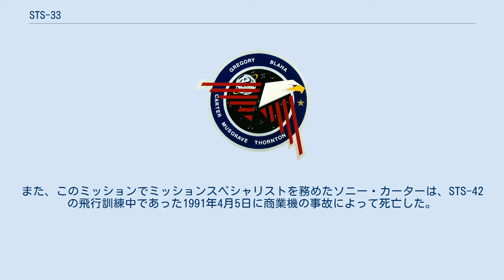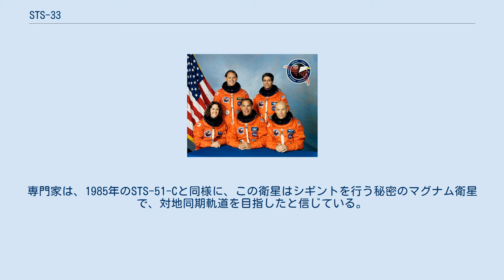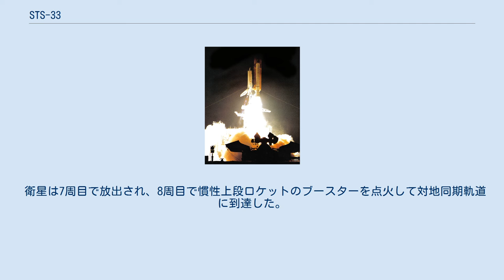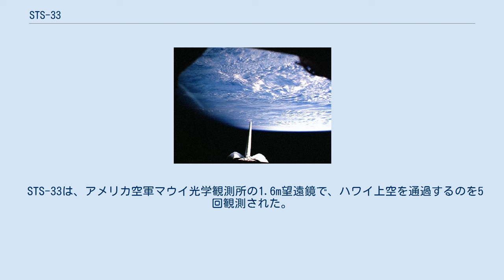STS-33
STS-33は、アメリカ航空宇宙局のスペースシャトルのミッションであり、ディスカバリーがアメリカ国防総省のペイロードを放出した。
STS-33は合計32回目のスペースシャトルのミッションであり、ディスカバリーの飛行は9回目、国防総省の支援で行われたミッションとしては5回目である。
ミッションの性質から、詳細は機密となっている。
ディスカバリーは1989年11月22日午後7時23分(EST)にケネディ宇宙センター第39発射施設Aから打ち上げられ、11月28日にエドワーズ空軍基地に着陸した。
 STS-33という名称は、チャレンジャー号爆発事故を起こしたミッションであるSTS-51-Lの当初の名称であった。
チャレンジャー号爆発事故後、NASAは、スペースシャトルの26回目の飛行で、チャレンジャー号爆発事故後初のミッションであったSTS-26以降のミッションの番号を再利用した。
 STS-51-Dにも搭乗したデヴィッド・グリッグスがこのミッションの操縦手を務めることとなっていたが、1989年に航空機を用いて操縦手の訓練を行っていた際の事故で死亡し、青地の上の1つの金色の星が描かれたミッションの徽章において追悼された。
彼の代わりはジョン・ブラハが務めた。
また、このミッションでミッションスペシャリストを務めたソニー・カーターは、STS-42の飛行訓練中であった1991年4月5日に商業機の事故によって死亡した。
 STS-33は、当初11月20日に打ち上げられる予定であったが、固体ロケットブースターの点火と分離を制御する統合電子回路の問題によって延期された。
STS-33は、スペースシャトル計画において3度目の夜間の打上げとなり、また1986年のチャレンジャー号爆発事故後、1988年にスペースシャトルの打上げが再開してからは初めてであった。
 ミッションの間、ディスカバリーはUSA-48衛星を放出した。
専門家は、1985年のSTS-51-Cと同様に、この衛星はシギントを行う秘密のマグナム衛星で、対地同期軌道を目指したと信じている。
ABCニュースのジム・スレイドによると、この衛星は、ソビエト連邦、中華人民共和国その他の共産主義国から軍事及び外交情報を盗聴することを目的としていた。
この衛星は、STS-51-Cで打ち上げられ、インド洋上空に留まるために必要な燃料の枯渇した衛星と置き換わるものであった。
 Aviation Week誌は、シャトルは、当初赤道上空204km×519kmの軌道傾斜角28.45°の軌道に入り、その後軌道マヌーバシステムを3回燃焼させて、高度519kmの円軌道である最終的な軌道に入ったと報じた。
 衛星は7周目で放出され、8周目で慣性上段ロケットのブースターを点火して対地同期軌道に到達した。
スペースシャトルに積まれた慣性上段ロケットで打ち上げられた衛星は8つめ、そのうち放出に成功したのは7つめであった。
 STS-33は、アメリカ空軍マウイ光学観測所の1.6m望遠鏡で、ハワイ上空を通過するのを5回観測された。
Enhanced Longwave Spectral Imager (ELSI)によって得られたシャトルの分光及び赤外線画像は、スペースシャトルの姿勢制御システムから排出されたガスと軌道上の酸素と窒素の残骸との関係を研究するために撮影された。
 着陸は、当初11月26日に予定されたが、着陸地点の強風のために1日延期された。
ディスカバリーは、1989年11月20日午後7時30分(EST)に、5日間と6分間のミッションを終え、エドワーズ空軍基地に着陸した。